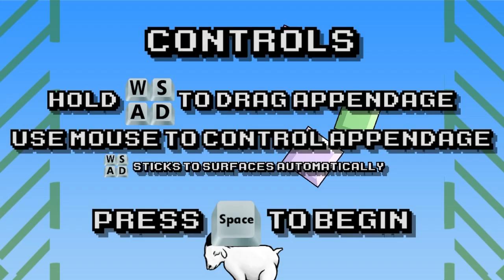no Friends to Mount...